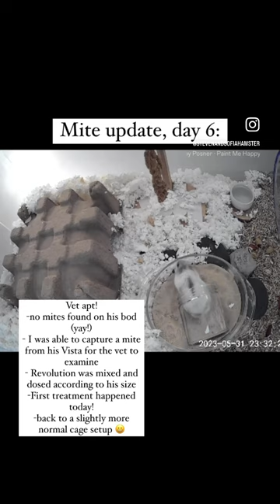Hamster MITE update day 6 // how I’m dealing with Tropical Rat Mites 🌴 🐀 🐞 🐹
Hello Hamster Friends! 🐹

Now that Moe got his first treatment for tropical rat mites (Revolution dosed for hamsters from my vet) I moved him into a bin with some hemp, paper bedding, a sand bath & some cardboard hides - all things I'll either sterilize or compost in two weeks when he gets his next Revolution treatment.

Moe seems much happier now that he is back to a slightly more normal hamster set up, although it is a huge downgrade from his Niteangel Vista size L!

Thanks for joining me on my hamster care journey!

HAMSTER CAMS:
Today's clip filmed on an iPhone 14 +

OTHER ITEMS:
Enclosure - Normally - Niteangel Vista size L in White
in this video - Sterilite 200 Qt Bin
ReptiSand (for sandbath)
Sand bath: Pyrex glass dish
Clean & Cozy Bedding *please purchase unscented bedding for the safety of your hamster.
Wheel: Bucastate Super Silent Hamster Wheel 10.2"
Hemp Bedding

HAMSTER FOOD:
See my website for more about what I feed my hams

Check out my blog for full list of products I use and like 👍

Where my hamsters came from:

Thor: Pet Supplies Plus (marked down 80% to $3.50 because he had been there for 7+ months)

If you are interested in adopting or fostering a hamster, please see my website for a list of hamster or small animal rescues in your area

There are so many hamsters in need of a loving home with a large wheel and lots of burrowing space!  Fostering is a great way to help out and very rewarding.

Most small animal rescues also take donations through their website, anything helps!

FOLLOW ME ON ETSY!